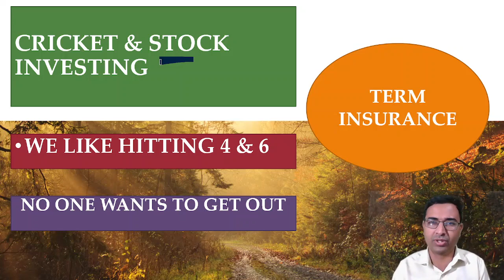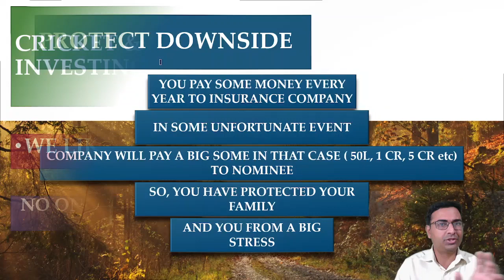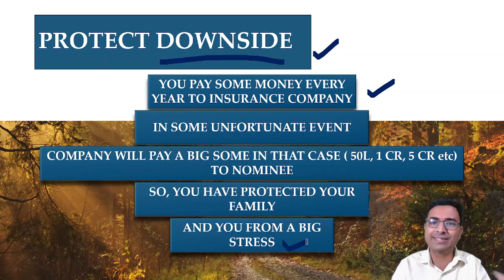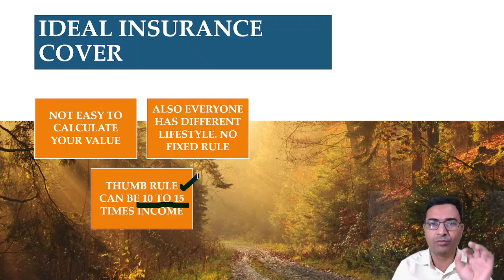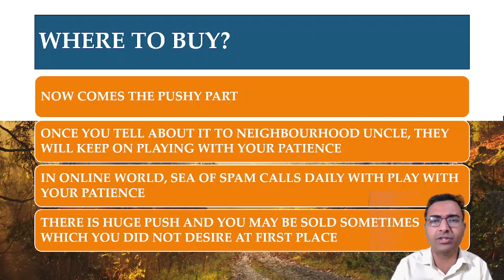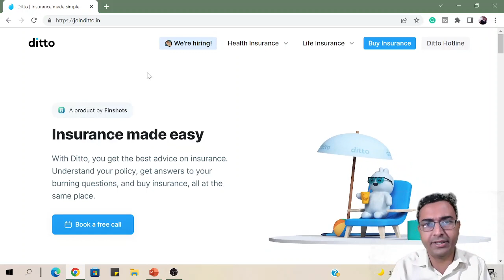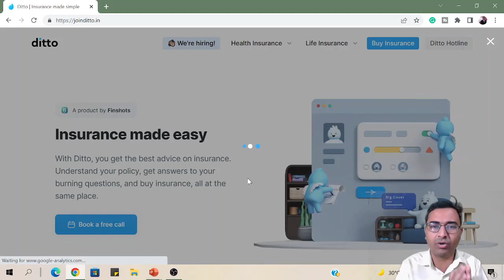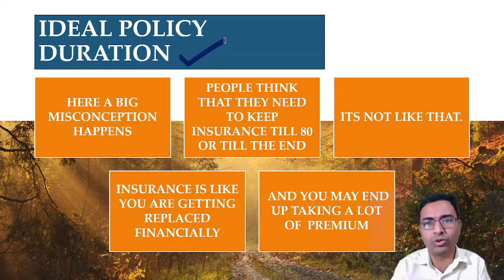Term insurance plan in hindi | How to buy Term insurance policy | Ditto Insurance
we have discussed about Term insurance in detail along with important details related ideal duration  and where to buy term insurance